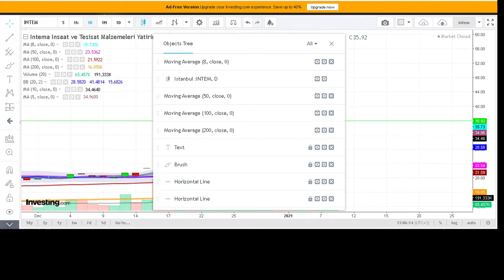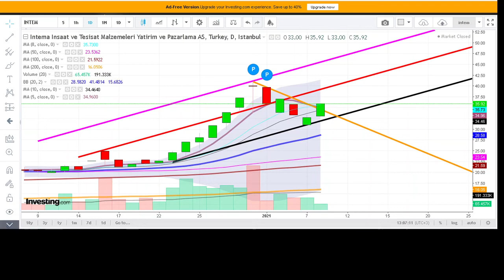INTEM KISA VADEDE DUSENI YUKARI KIRMIS GORUNUYOR !